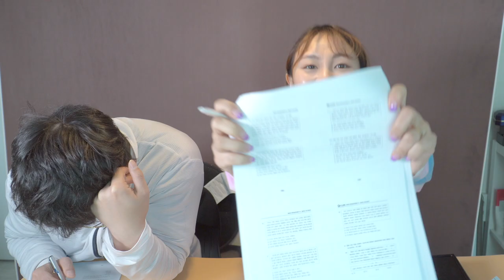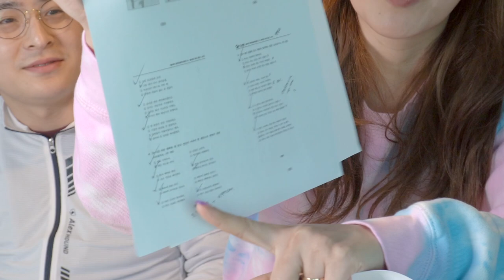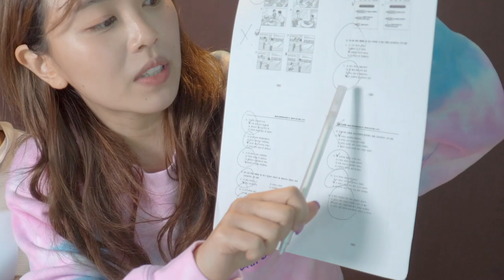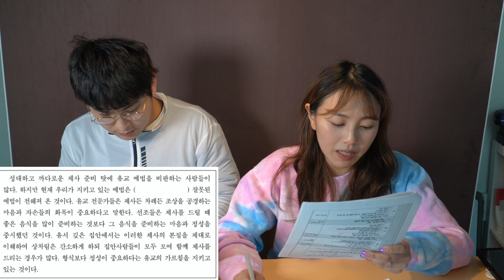Реакция Корейцев на Тест на Знание Корейского Языка(Топик)- как иностранцы сдают это?!! 한국어능력시험반응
хммм короче не понимаем как иностранцы сдают это тест !!))

еще другие видео в моем канале ) -

реклама/работа- вк/insta